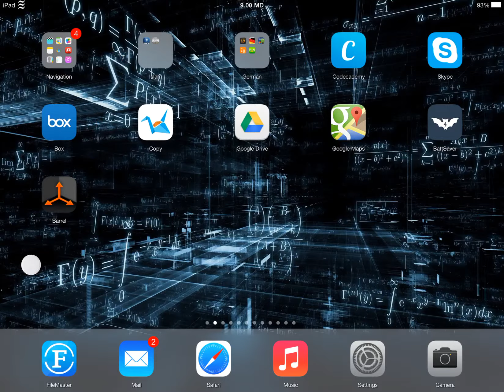iPad Air Jailbreak tweaks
Jailbreak Tweak: Barrel style - iPad